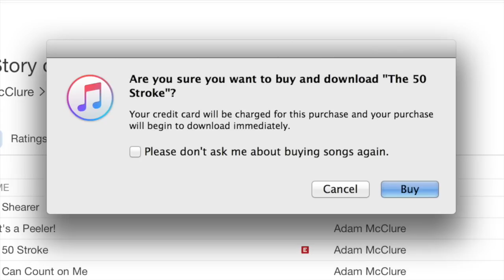Adam McClure - The 50 Stroke (Uncensored Version)